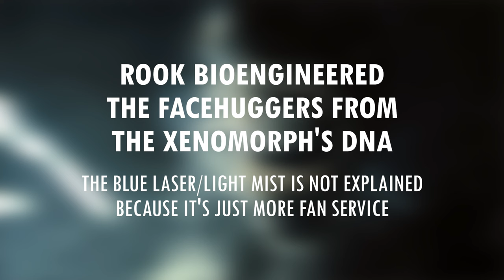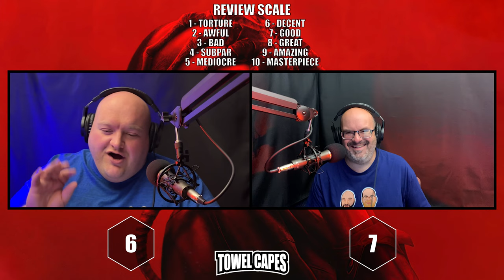Alien: Romulus Hurt Me | Alien: Romulus Review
Join Towel Capes as Cody and Todd dive into their review of Alien: Romulus! They’ll explain why Rook’s face is pure cringe and why Alien: Romulus disappointed Cody so much. This video offers an in-depth analysis of the film’s highs and lows, exploring how Alien: Romulus stacks up against previous installments in the franchise. From character development to plot execution, Cody and Todd break down what worked and what didn’t. Get ready for a thorough critique, including a detailed look at why Alien: Romulus didn't meet Cody's expectations. Watch now for a full review and lively discussion!

Towel Capes review of "Alien: Romulus Review" (2024).